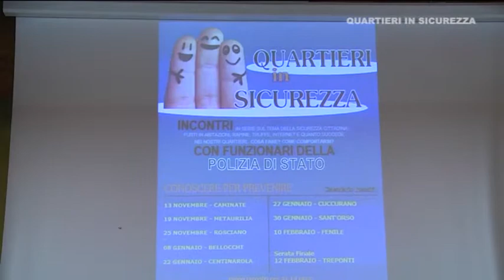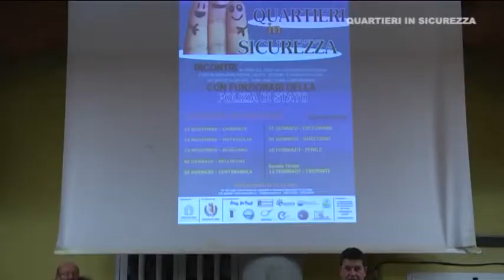Quartieri in Sicurezza - Coop Tre Ponti